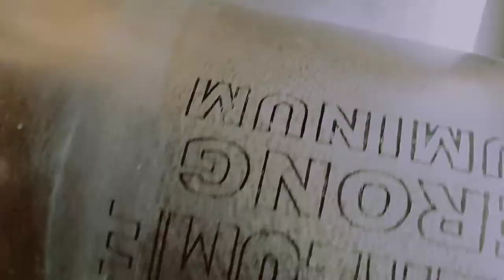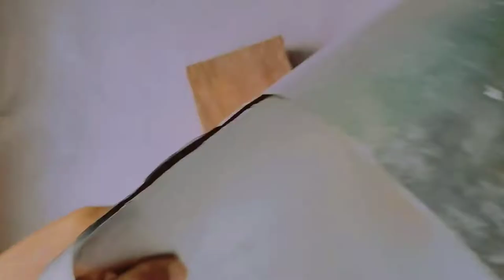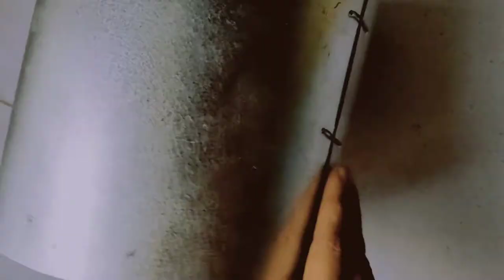DIY STOVE BURNER For CAMPING | Made by a Sheet of Plain Steel